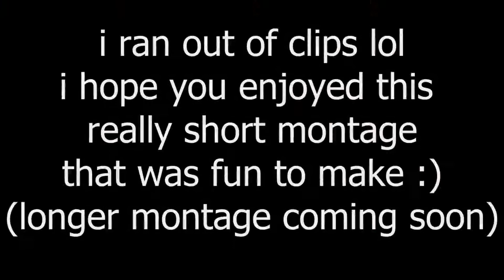Lost Sky | A Really Short Montage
Short Montage that includes Reduce, Clutch Technique, and Fast Bridger.
All done in Bridger Land. A server owned by BedlessNoob.

Laptop Specs: Intel Core i5 5200U

Keyboard: Picktek Mechanical Keyboard with Jixian Blues

And a very nice fake plant on my desk.

Tags I copied from ytbers cuz i can:

7evan7 plays bedlessnoob derpled minecraft lunar hypixel banned godbridge hypixel teddynator hacking dream george badboyhalo trycs bob ryuyz technoblade villager speedbridging minecraft skin decent cps drag click test model o bloody roccat tommyinnit tape drag butterfly jitter
Fortnite telly bridging hard math telly block skywars bedwars skyblock grind
sike you thought heres more:
dream speedrun manhunt but surprise comeback fortnite minecraft grind hypixel cubcraft german hard rvlr trycs ryuyz yatcraft dreamsmp pog 100 stars mvp vip youtube rank 1.16 wandering phlex dirt cobble outside ew gamer pc bedless

Trycs face reveals while Technoblade, 7evan7, Derpled and Bedlessnoob tellybridge in Dreams manhunt. To actually get decent cps drag clicking in bedwars or skywars you need electrical tape. Dream boat clutch while GeorgeNotFound plays pigstep in the DreamSMP. Youtube rank on Hypixel is a hard achievement. Hypixel Skyblock best luck ever! PhlexCrafting eating grass and dirt is the funniest thing I've seen. Legit way to make money! gaming chair esports dream manhunt boat clutch hypixel